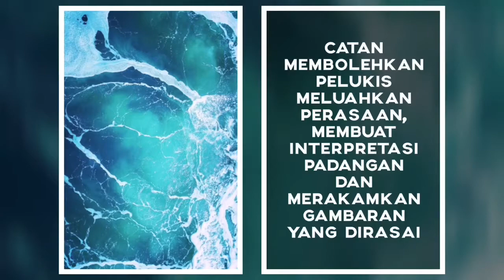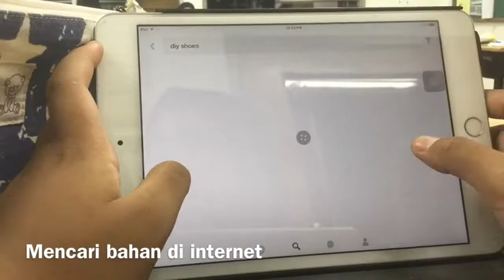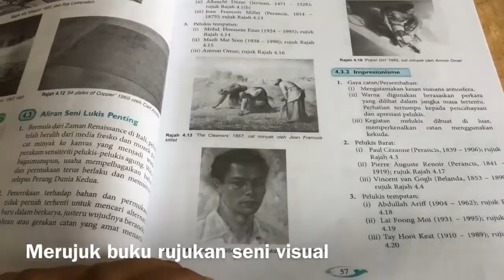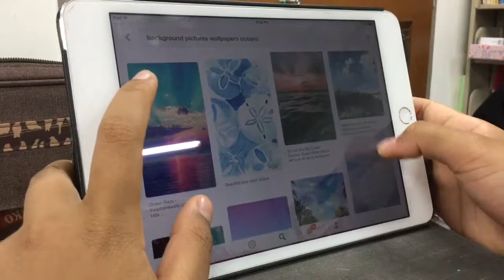Catan: Penghasilan Kasut (Alya Adib)